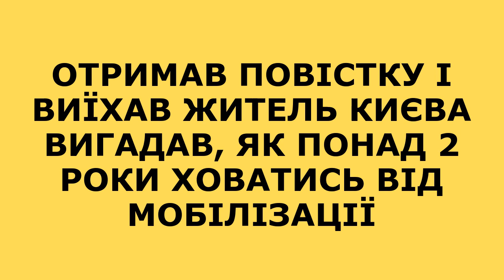Отримав повістку і виїхав житель Києва вигадав, як понад 2 роки ховатись від мобілізації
У Тернополі до 3 років позбавлення волі засудили жителя Києва, який від 2022 року уникав мобілізації.

Про це йдеться у вироку Тернопільського міськрайонного суду Тернопільської області.

За даними суду, у березні 2022 року житель Києва тимчасово переїхав на Тернопільщину, де став на військовий облік. Житель Києва пройшов ВЛК, яка визнала його придатним до мобілізації. 31 березня 2022 року він отримав повістку та повинен був прибути до ТЦК, проте ухилився від мобілізації та повернувся до Києва, замість прибути до військкомату.

На суді чоловік свою провину заперечив. Він зазначив, що у березні 2022 року тимчасово перебував на Тернопільщині. Там він прибув до РТЦК та СП, де він пройшов ВЛК.

"Після чого йому було виписано повістку та він прибув на годину та час, що зазначені у повістці, повідомив, що хворіє гепатитом С, після чого йому було виписано направлення до лікарні. 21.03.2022 він з`явився до лікарні для здачі аналізів. 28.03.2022 його обуло виписано з лікарняної установи, після чого він одразу з`явився до РТЦК, де його відправили на 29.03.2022, оскільки був кінець робочого дня. 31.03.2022 йому видали повістку на 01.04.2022 і цього ж дня сказали з`явитися на 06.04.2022. Вказаного числа він поїхав до місця проживання, а саме до м. Київ, де він прибув до місцевого ТЦК, а саме, 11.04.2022", - йдеться у свідченні жителя Києва.

Працівник ТЦК на суді пояснив, що підсудний тиждень перебував у лікарні. Його було виписано та видано акт про задовільний стан здоров`я для пред`явлення у РТЦК та СП.

Суд визнав чоловіка винним за статтею 336 ККУ та засудив до 3 років позбавлення волі.

Вирок суду

Нагадаємо, на Дніпропетровщині чоловік відмовився від мобілізації, бо його брат уже служить у ЗСУ.